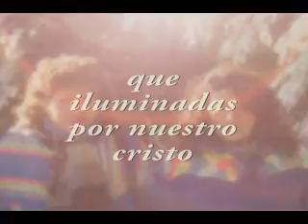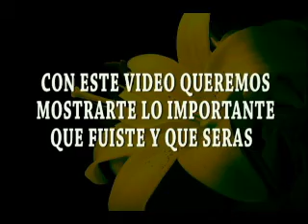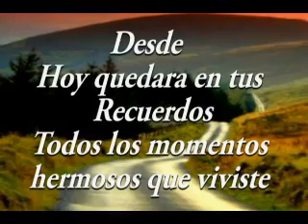Se Jubila la profe Bety de Educacion Fisica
PROFE BETY DE AGUILARES TUCUMAN SE DESPIDE DE SU TRABAJO VIDEO RECORDATORIO
REALIZADO POR LEO BEST PARA PROF. NORMA PERALTA